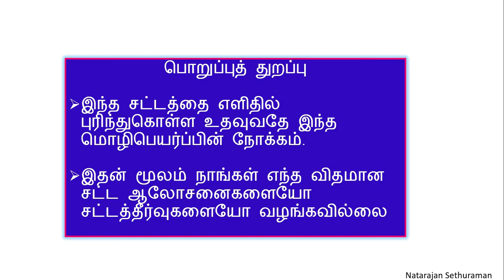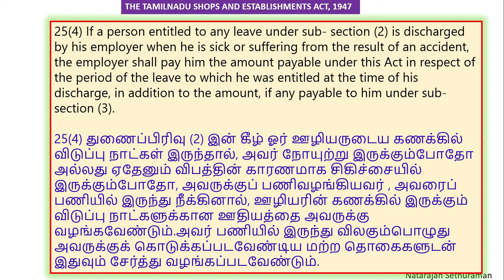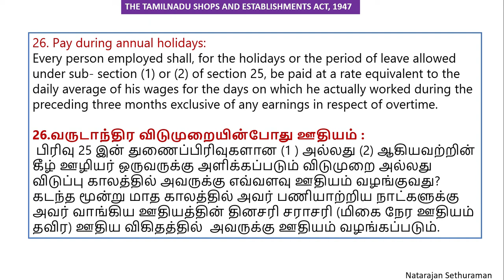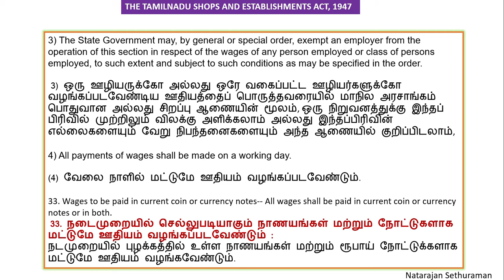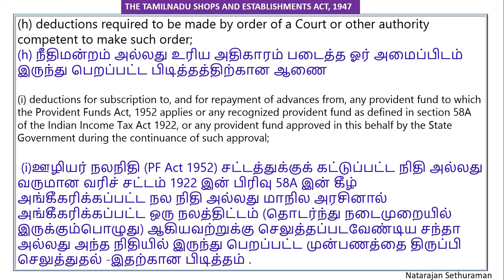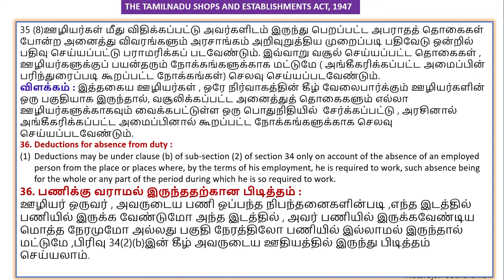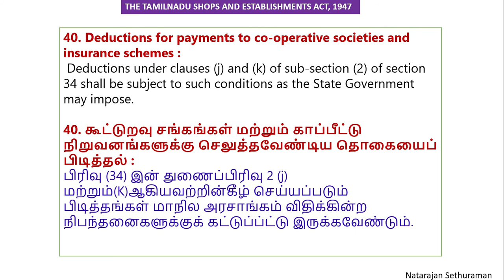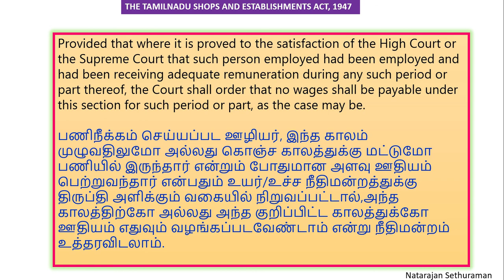TN Shops and Establishments Act 1947 | Part Three | Explained in Tamil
In this lecture, we will explain the different Sections of the Tamil Nadu Shops and Establishments Act 1947 in Tamil. This will be helpful to owners/Managers of Shops/Establishments and Employees of such establishments. This will be of immense help to the common people also. Totally there are Four Parts and this is the Third part dealing from Sections 20 to 41A.